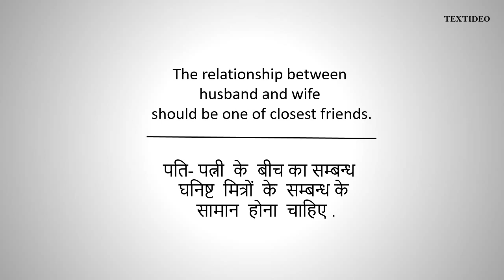B. R. Ambedkar Quotes # 5 | Textideo